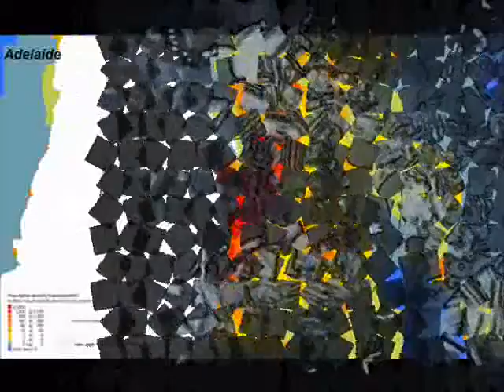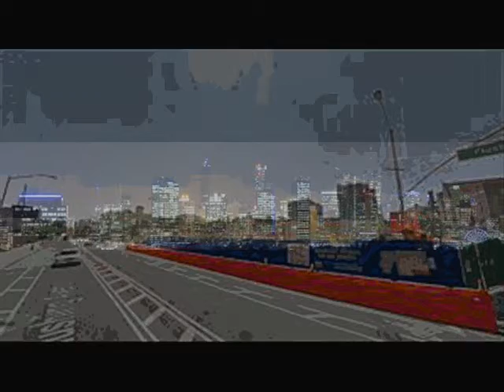LOW DEMOGRAPHIC BELT by Nick108 0001